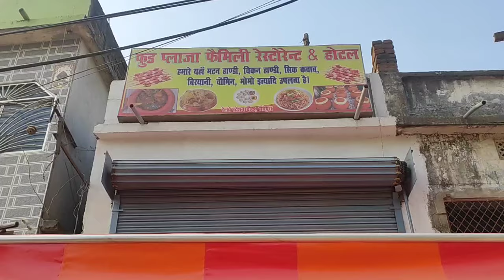मधेपुरा में फैमिली रेस्टुरेंट का हुआ शुभारंभ, आप भी एक से बढ़कर एक लजीज व्यंजनों का लें मजा